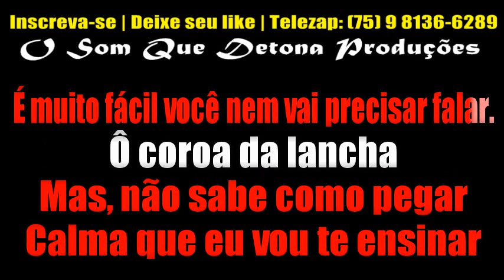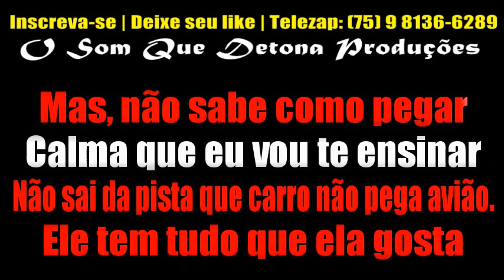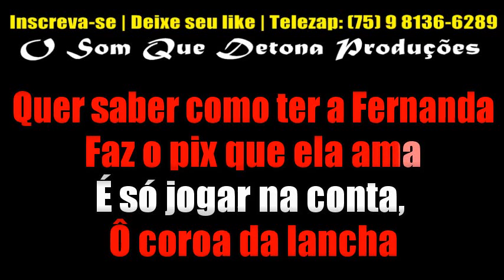KARAOKÊ DE ARROCHA - FAZ O PIX QUE ELA AMA